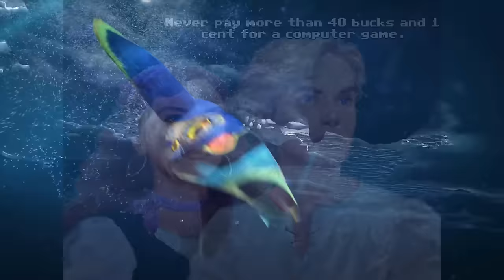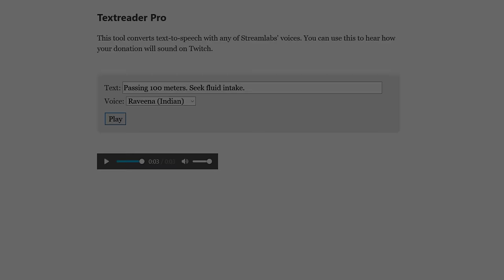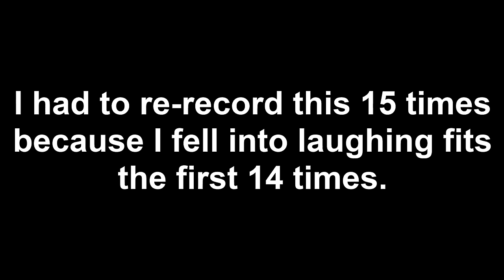Subnautica Below Zero Review - Why doesn't it hold up?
Despite the harsh criticism, this video is not an attempt to convince you that Subnautica: Below Zero is a bad game. I've only tried to put into words that phantom sense of disappointment I had with me throughout my time with the game. When compared to other survival games, I'd say that below zero surpasses 90% of them with ease. The only game it really failed to live up to was the original Subnautica, which is largely the problem, and why I sat down to make this video.